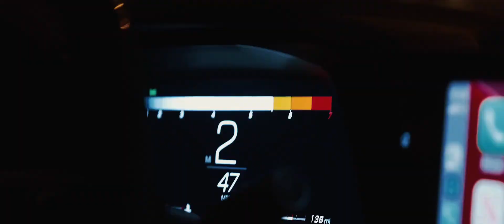Zyrex - Love Me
🎵Song :Zyrex - Love Me

🪰Follow @SchwaaFilms  (Video made by him)